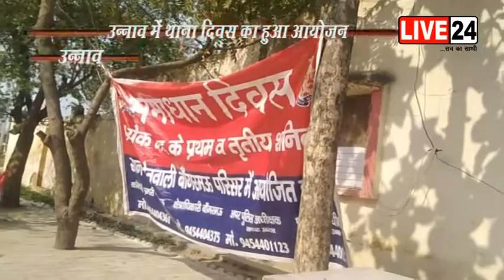उन्नाव जिले के बांगरमऊ में थाना दिवस का आयोजन हुआ